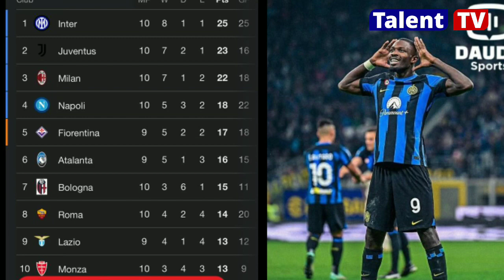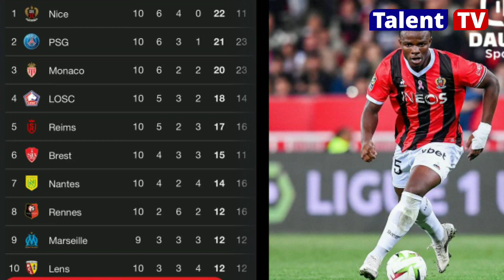HIZI HAPA TIMU 10 ZILIZO SERIOUS EPL,LA LIGA, SRIE A, BUNDESLIGA NA LIGUE 1